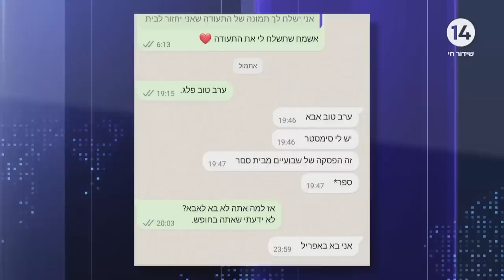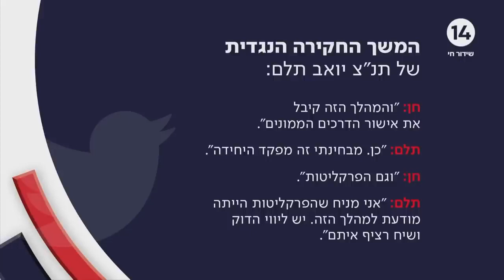ריאיון בוער עם ח"כ טלי גוטליב לאראל סג"ל - ניכור הורי, המתקפות של השמאל והטלטלה במשפט נתניהו